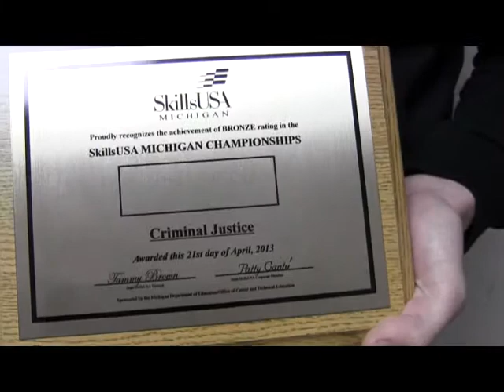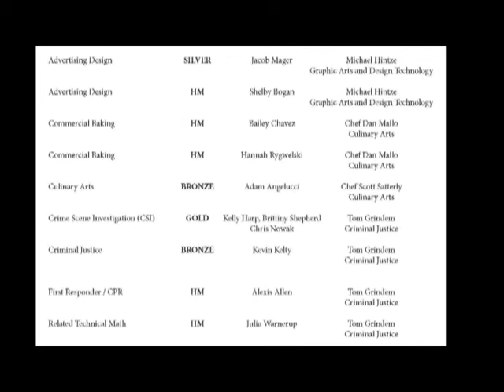Pankow Ctr - Skills USA Winners